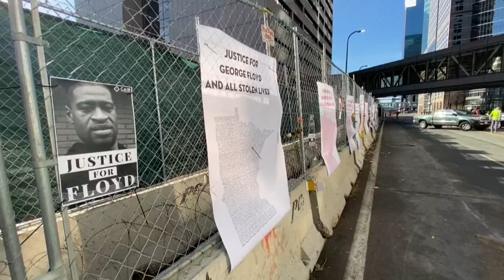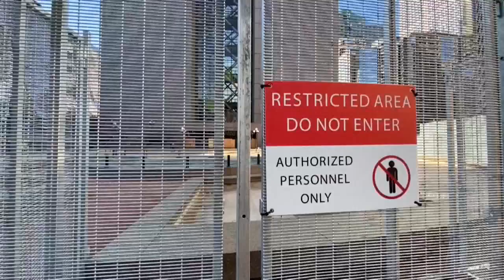Familia de George Floyd recibirá 27 millones de dólares de Mineapolis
La ciudad de Minéapolis aprobó este viernes un acuerdo civil por 27 millones de dólares con la familia del afroamericano George Floyd, cuya muerte en mayo del año pasado cuando era detenido por la policía desató una ola de protestas raciales que sacudió a Estados Unidos.

¡Visítenos!